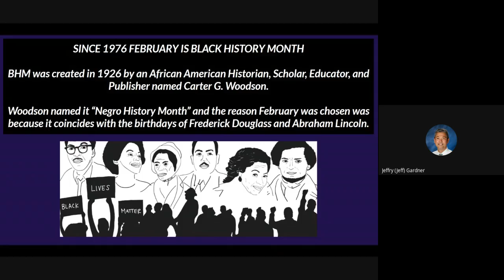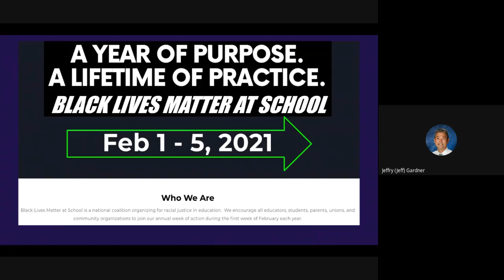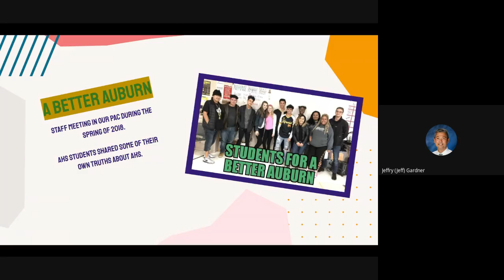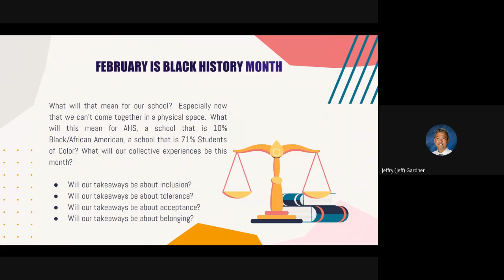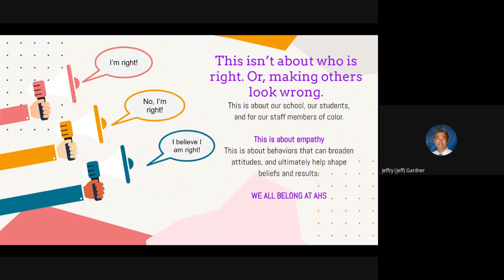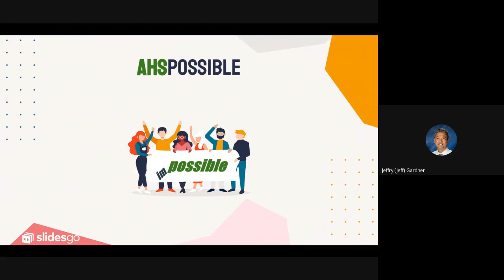Black History Month and BLM at School